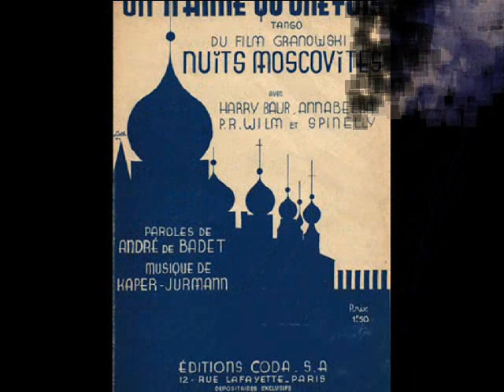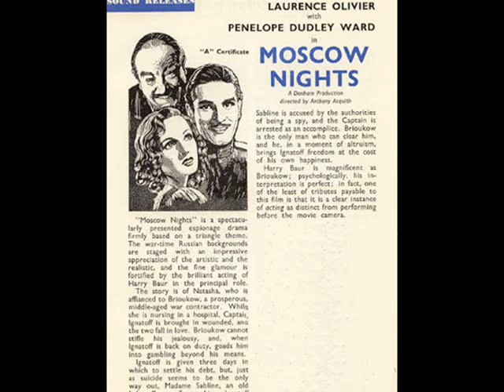Tino Rossi 1934 - On n'aime qu'une fois (You Love Only Once)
Tino Rossi avec l’Orchestre de Tango Rafaelo - On n’aime qu’en fois [You Love Only Once] Tango du film “Les nuits moscovites” (from film “Moscow Nights”)  (Bronisław Kaper &  Walter Jurmann – André de Badet) Columbia 1934 (French)

NOTE: “Moscow Nights” (Les nuits moscovites)  is a French film directed by Alexis Granowsky, released in 1934. The screenplay is an adaptation of a short story by Pierre Benoit. In Moscow in 1916, Natasha Kovrine (performed by popular French actress Annabella; in the British release replaced by Penelope Dudley-Ward) agrees to be married to a rich merchant, much older than she is and who she does not love. Working as a nurse in a military hospital, she meets a handsome Captain Ignatoff (Pierre-Richard Wilm; in English version - Laurence Olivier) and responds to his tender feelings... The new problems arise when Captain falls victim to the embezzlement of a spy in the service of Germany... The film was shot also in an English version directed by Anthony Asquith with Laurence Olivier as Ignattoff and distributed in USA under the title “I Stay Condemned”. Tino Rossi appears in the movie as the Napolitan singer.

Presenting this lovely tango - which was composed by the Polish composer Bronisław Kaper - is an additional pleasure to me. Kaper was a composer well remembered in Warsaw from his activity during the Golden Years of the Polish cabaret in the 1920/30s. Living in Warsaw in the turn of the 1920s/30, he started cooperation with Walter Jurmann in Berlin, who was the German composer of many hits, including songs for the famous Polish tenor Jan Kiepura. Duet Kaper – Jurmann wrote many international hits, which opened Bronisław Kaper way to Hollywood. In USA, the film music he wrote made Bronisław Kaper nominated for an Oscar four times, winning the award in 1954, for music for the musical “Lili” directed by Charles Walters. He also wrote music for the Broadway shows.

Here’s a prewar Polish version of “On n’aime qu’en fois” recorded in 1934 by Stefan Witas with the orchestra directed by Jerzy Gert